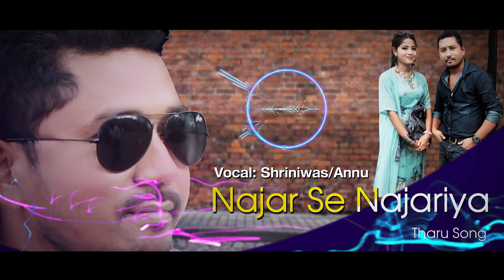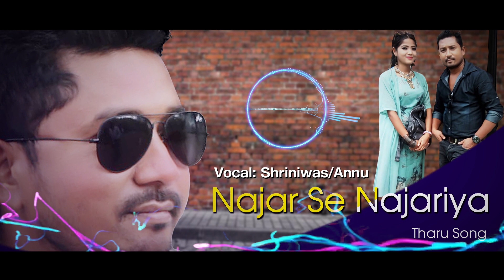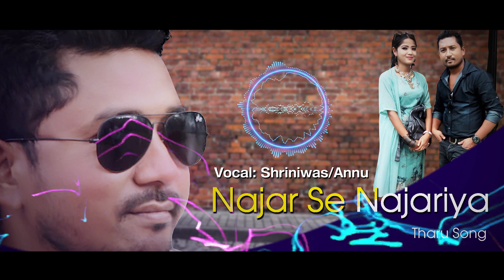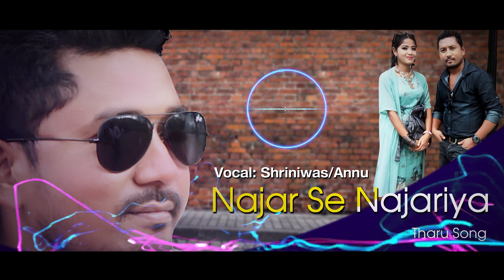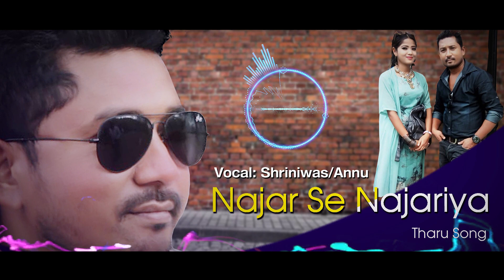Najar Se najariya New Tharu Song By Shriniwas n Annu Chaudhary